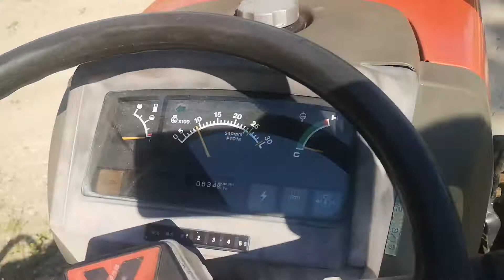YANMAR F-220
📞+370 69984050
🌍 Lithuania, Utena LT-28434
Japan compact tractor for sale; продаются японские тракторы японский мини трактор  минитрактора с фронтальным погрузчиком. Japāņu vilcēji tiek pārdošanā ar frēzes. Japāņu frontālie iekrāvēji ar frontālo iekrāvēju.

Японские тракторы продаются с почвообрабатывающие фрезы.
Оптовая и розничная торговля японскими мини-тракторами: Kubota, Yanmar, Hinomoto, Iseki, Mitsubishi, Shibaura.
Мы ищем партнера для оптовой торговли.
Дополнительная информация по телефону или электронной почте. Утена район.

We sell Japanese mini tractors with rotary tillers.
Wholesale and retail trade of Japanese mini-tractors: Kubota, Yanmar, Hinomoto, Iseki, Mitsubishi, Shibaura.
We are looking for a wholesale partner.
Additional information by phone or email. City - UTENA

KUBOTA
HINOMOTO
MITSHUBISHI
YANMAR
ISEKI
SHIBAURA
japoniski mini traktoriai, japoniskas traktorius, traktoriukas, traktoriukai, mini traktorius, traktorius su frontaliniu krautuvu, frontalinis krautuvas, mini krautuvas, priekinis keltuvas, su kausu, sodo technika, zoliapjove, shibaura, iseki, mitsubishi, yanmar, kubota, hinomoto.